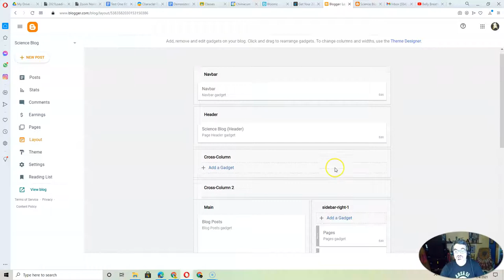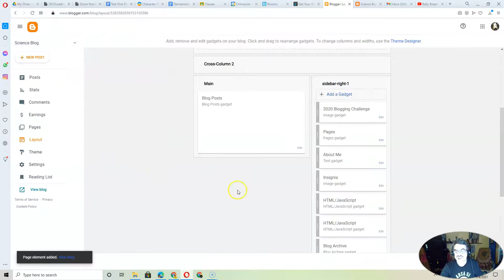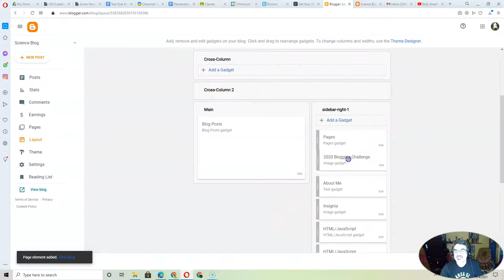2020 Blogging Challenge Badge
For those of you who have completed the 2020 Student Blogging Challenge watch this video to see how you add your blogging challenge badge to your blog!

Display the badge proudly because you worked hard to get it and it shows what you completed. :)